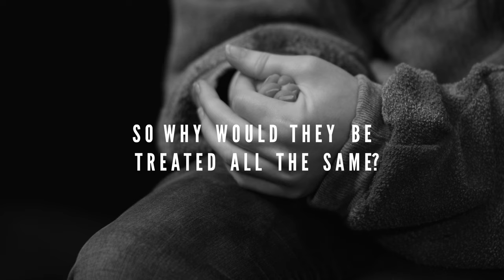2024 Women's Health Campaign :45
At Hackensack Meridian Health, we're not just in every woman’s corner; we're invested in every detail of women's health. Here, every conversation and question is an opportunity for us to address the known, the unknown and the never discussed. TO VIEW THE LONGER CAMPAIGN FILM